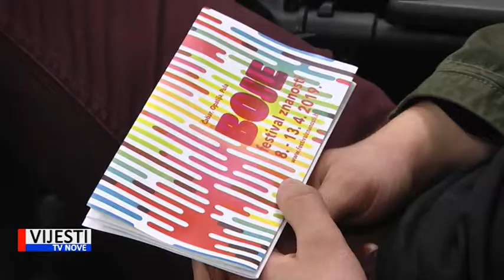Vijesti TVN - Otvoren Festival znanosti u Puli 08.04.2019.